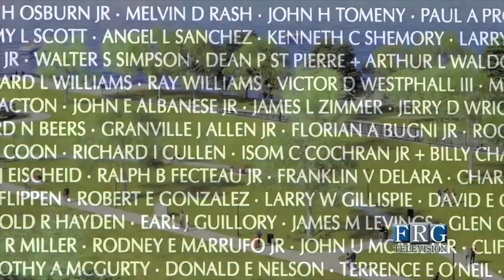BHS Boys Basketball at Durfee 1-19-21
Video courtesy of Fall River Educational Television (FRED-TV)